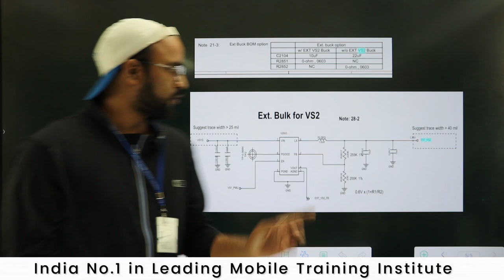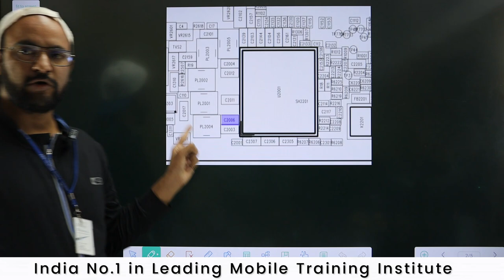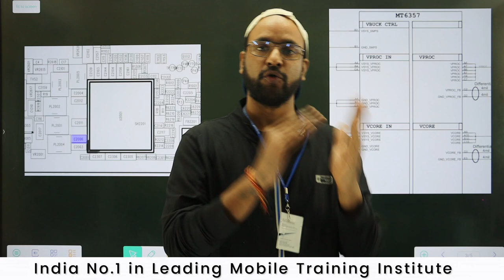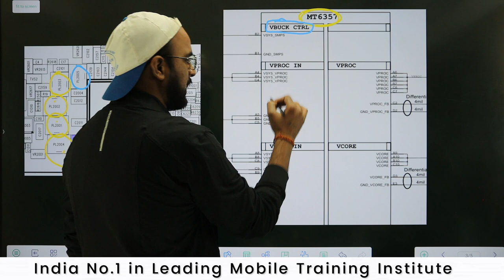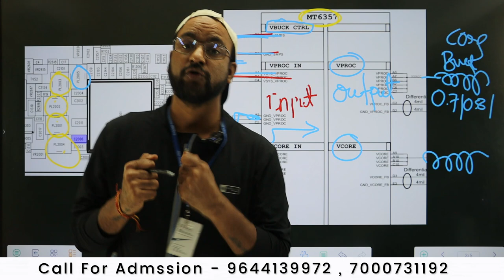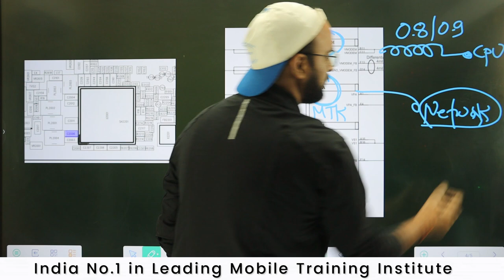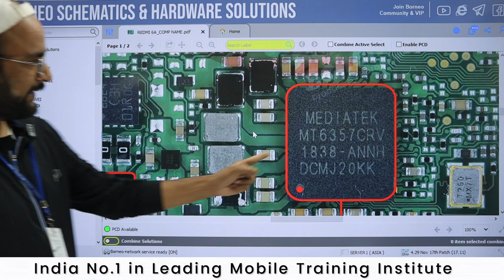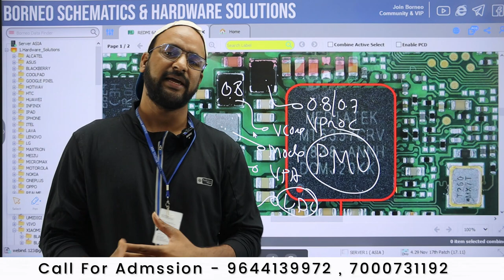MTK MT6357 CRV की पूरी buck Voltage समझ लो ( Paid Content जो इंस्टिट्यूट वाले तो नहीं देने वाले )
Join Today
📲 Book
👉🏻Hardware Book /  Software Book